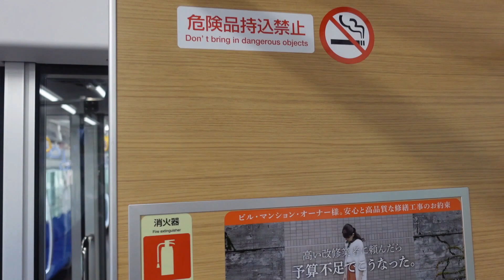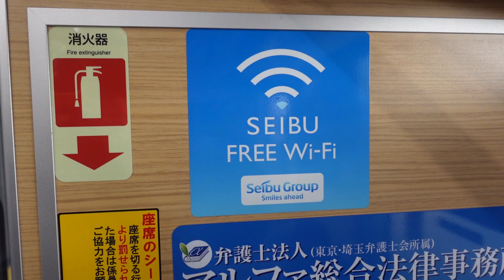【西武40000系ロングシート車両のFree Wi-fiステッカーが撤去】今後40000系においての車内Free Wi-fiを使うなら、L/Cカーで使うしかない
西武40000系ロングシート車両にあったFree Wi-fiのステッカーが撤去されていました。
どうして撤去されたかは分かっていませんが、40000系L/Cカーについては撤去されていませんでした。
今後40000系において車内のFree Wi-fiを使うにはL/Cカーで使うしかないとみられます。